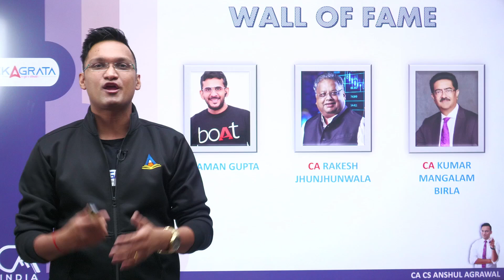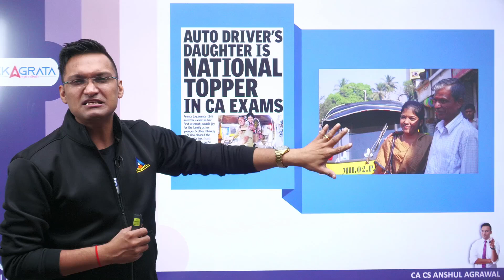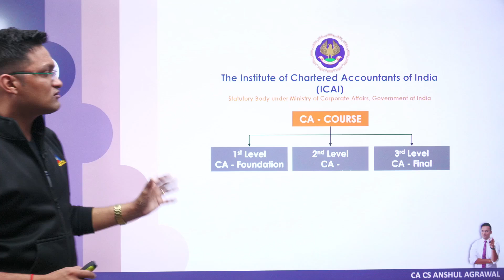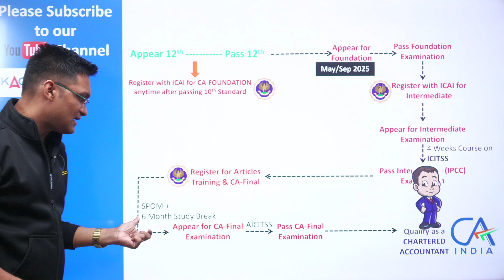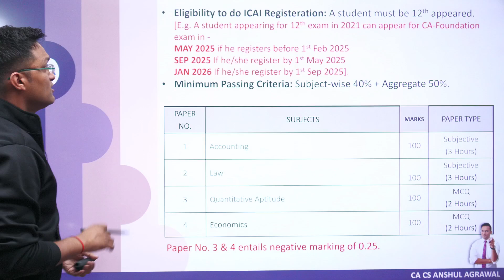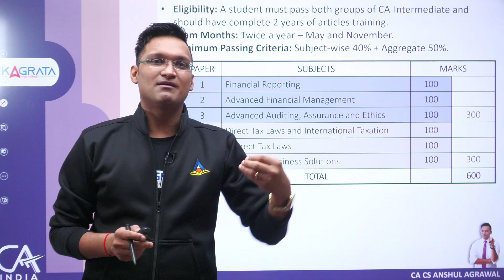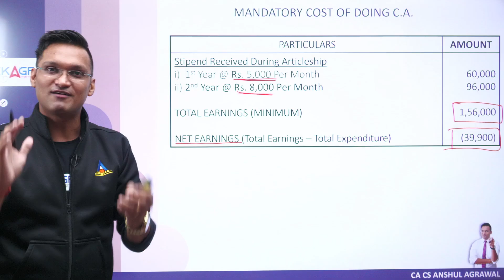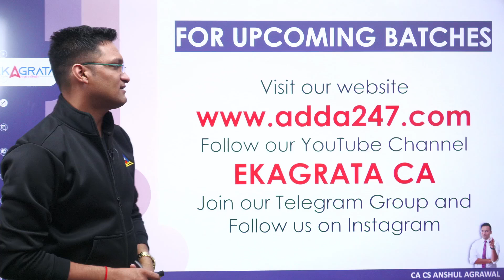How to Become a Chartered Accountant | CA Courses Complete Information by CA CS Anshul Agrawal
👉In this video, CA CS Anshul Agrawal explains everything you need to know about how to become a Chartered Accountant (CA) and the journey of a CA also the Courses of CA.

🔥From understanding the CA course structure, eligibility criteria, and exam levels to insights on Articleship, CA career opportunities, and the role of a CA in the business world, this video provides a complete guide for aspiring CAs. Whether you're just starting or exploring the CA path, this video will help you make informed decisions.

📚Watch this detailed breakdown and take your first step toward becoming a successful Chartered Accountant!

⭐Keywords we are Covering:-

⭐chartered accountant कैसे बने
⭐chartered accountant
⭐chartered accountant explains
⭐chartered accountant strategy
⭐10 pass chartered accountant
⭐10th passed students
⭐CA
⭐CA kaise bane
⭐CA full form
⭐how to become a chartered accountant after 10th
⭐how to become chartered accountant
⭐carrer in chartered accountant
⭐how to become a chartered accountant in india
⭐chartered accountant course
⭐ca course
⭐ca
⭐ca 2025
⭐who is ca
⭐what is ca